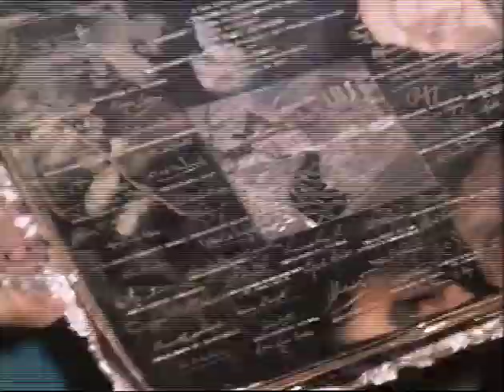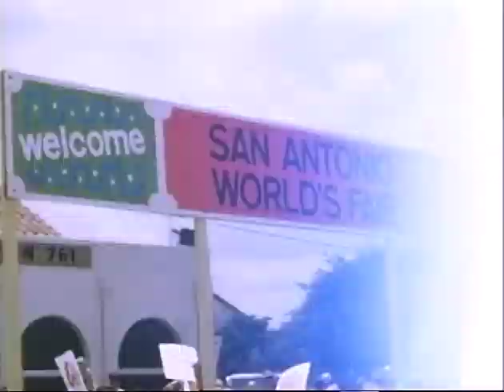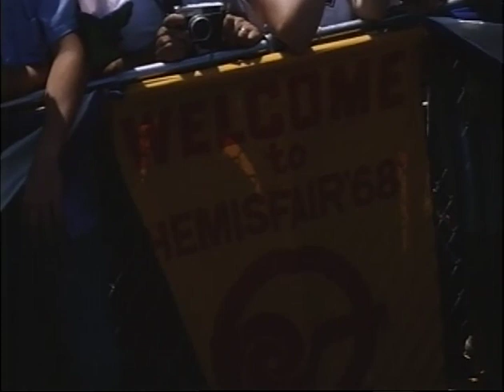MP898 outs6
6 of 32 outs reels from MP 898, "President Lyndon B. Johnson in July 1968," by the White House Naval Photographic Unit. The "Navy Films" consist of monthly reports on the activities of President and Mrs. Johnson from 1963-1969.

Shot list:
[7/7/68] Lyndon B. Johnson School, San Salvador, El Salvador: LBJ arrives,
waves to the crowd, shakes hands
[7/6/68] San Salvador: LBJ's speech
[7/6/68] Lyndon B. Johnson School: Luci plays a piano presented to the school by LBJ
[7/3/68] Connally Ranch, Floresville, TX: LBJ, CTJ, Gov./M Connally at an evening barbecue; entertainment; reception line; silver platter presentation; fireworks display
[7/3/68] Randolph AFB, San Antonio, TX: Arrival; young women in various costumes greet LBJ, CTJ as they leave the plane; Gov. Connally greets LBJ as the young women present flowers to CTJ; shots of the crowd
[7/6/68] Randolph AFB: Shots of the crowd
[7/6/68] San Salvador: LBJ speaking; cut shots during the speech
[7/3/68] Connally Ranch: LBJ arrives for the barbecue; several views of the home and the barbecue